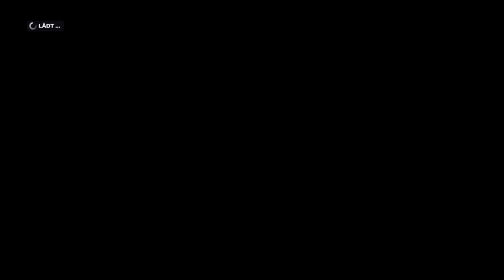Let's Play F1 2019 Karriere Saison 2 #29 Großbritannien Qualifikation